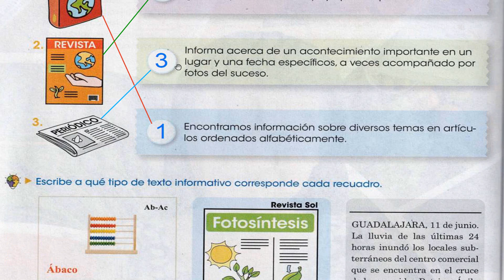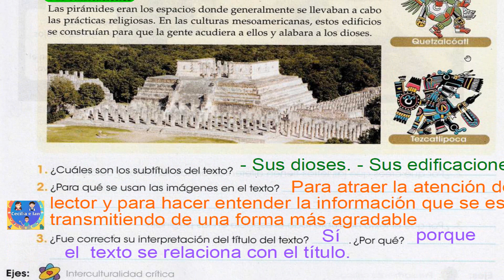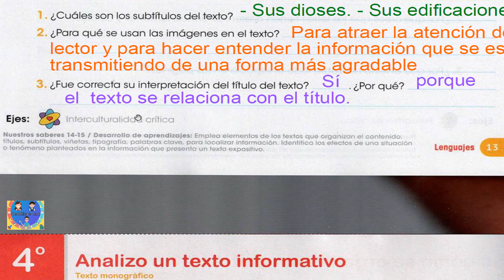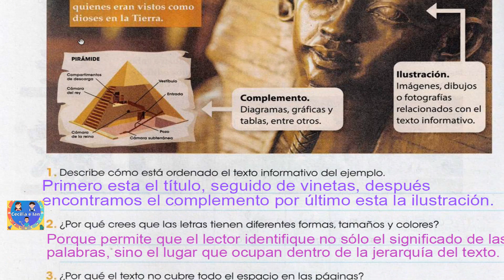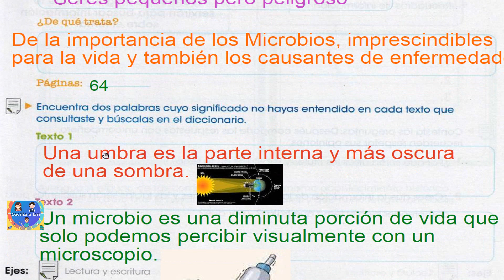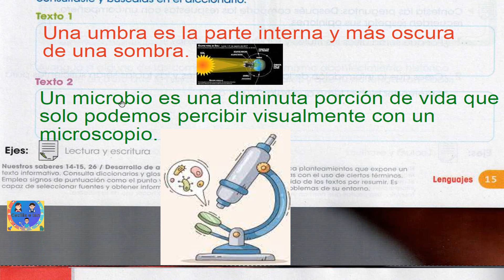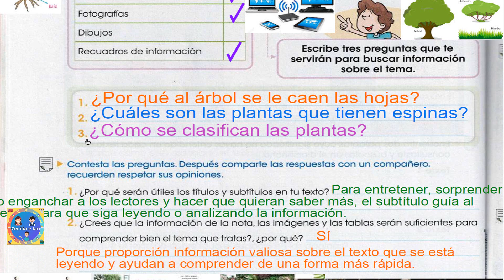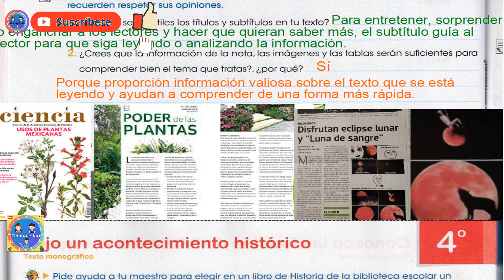Guía montenegro 4° páginas 12,13,14,15 16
En este video encontraras la explicación de las paginas 12 a la 16 de tu nueva  guía montengro 4°.